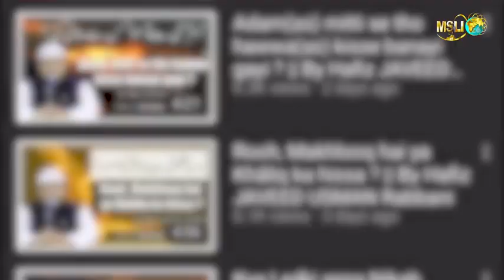New Khutba e Juma By Hafiz Javeed Usman Rabbani 3/12/2021